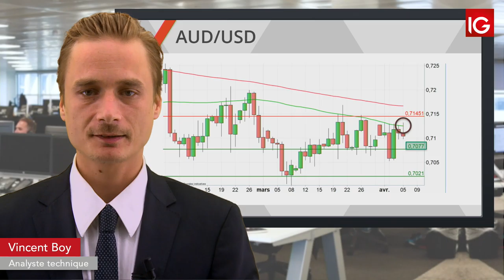Bourse - AUDUSD, le dollar pourrait impacter le cross - IG 08.04.2019